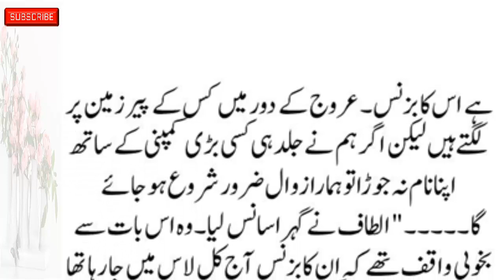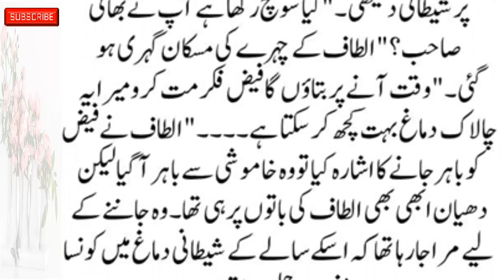Mutualiya-E-Deen New Novel Junnoon Part 2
romanticstory 2023
रोमांटिक उपन्यास

romantic novel
haveli based novel
bold novel
passion novel

Mutualiya-E-Deen New Novel Part 2